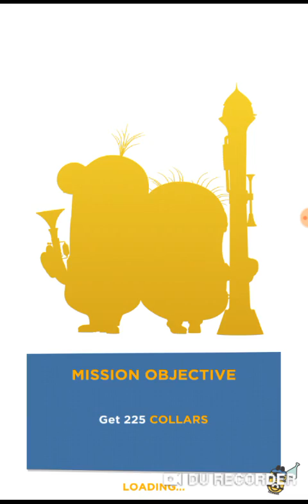Despicable me minion rush : Dad minion in pet shop